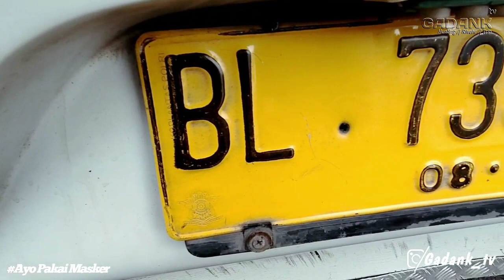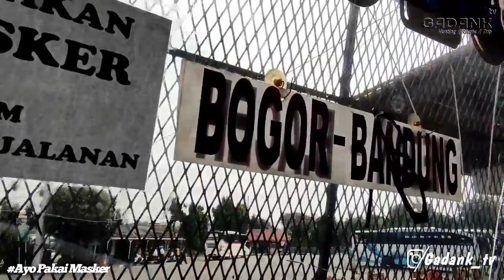Putra pelangi MB OH 1626 si tameng besi. // Rekomendasi menuju sumut...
Assalamu'alaikum warohmatulohi wabarakatuh selamat siang temen2 semua apa kabar semoga kalian selalu dalam lindungan Allah SWT aamiin.

Video kali ini saya berkesempatan mereview salah satu bus asal tanah rencong banda Aceh yang melayani rute jakarta medan yaitu putra pelangi menggunakan mesin mercedes-benz OH 1626 dan di balut dengan body restu ibu menjadi salah satu rekomendasi buat kalian semua menuju Sumatra Utara.

Terimakasih wasalam'mualaikum warohmatulohi wabarakatuh

Salah satu hobi.